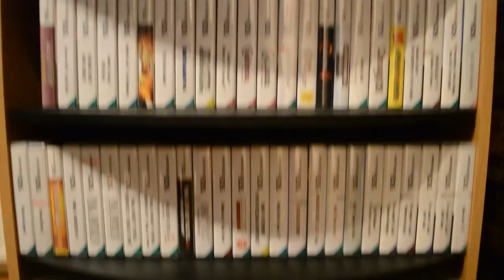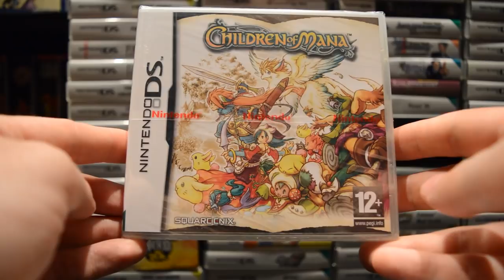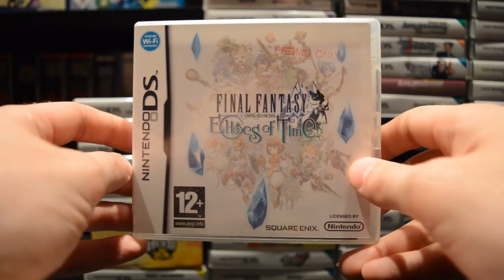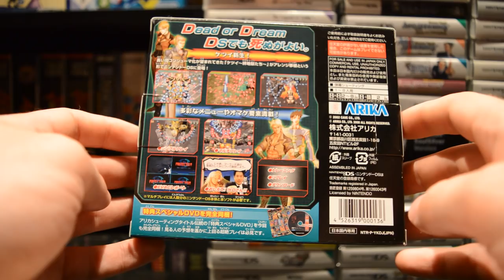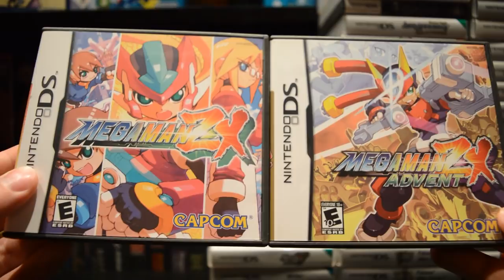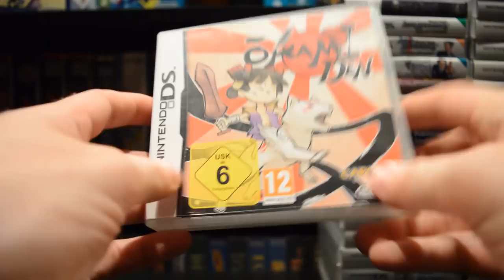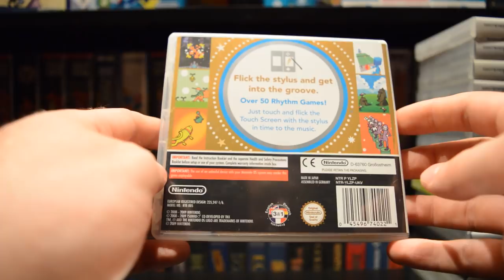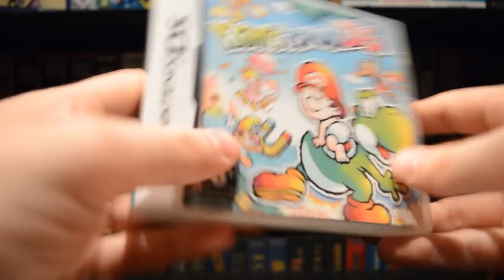My Nintendo DS collection, revisited (100+ games)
Taking a look at my 104 Nintendo DS games. 3DS not included, they're coming in another video.